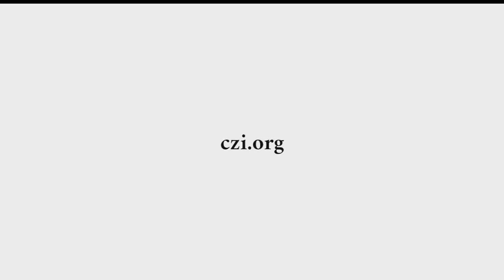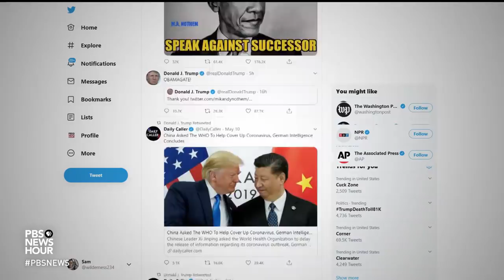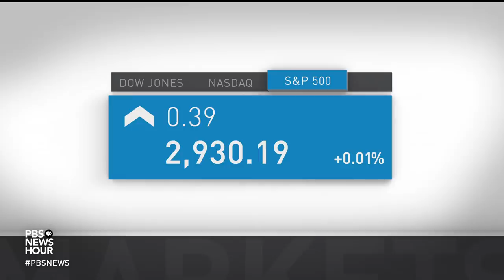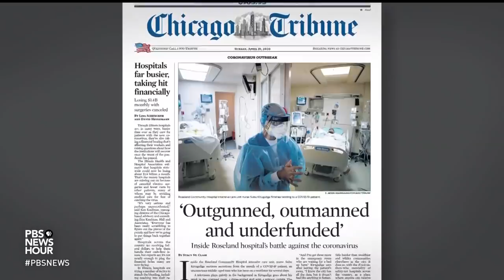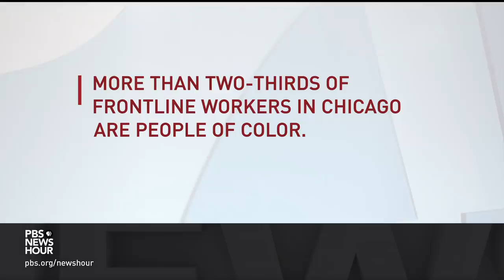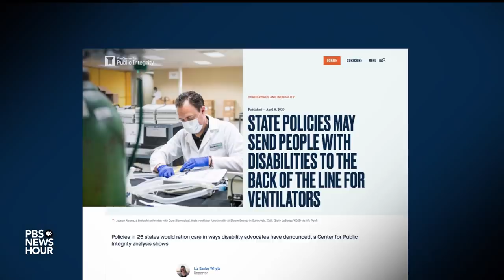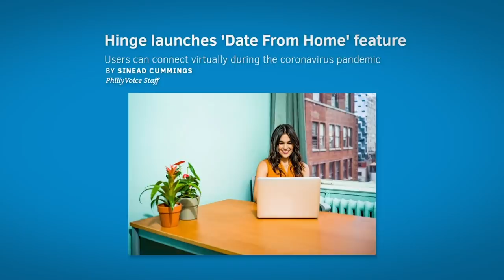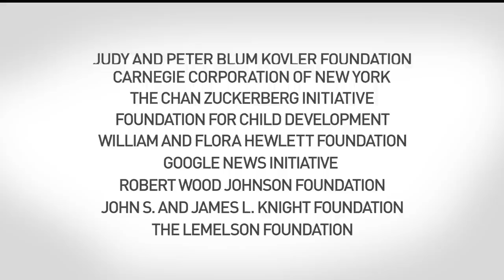PBS NewsHour full episode, May 11, 2020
Monday on the NewsHour, the Trump administration urges lifting pandemic restrictions as COVID-19 spreads to the White House. Plus: What countries lifting coronavirus lockdowns are seeing, racial disparities in U.S. health care, Americans with disabilities aren’t getting relief, Politics Monday with Amy Walter and Tamara Keith, dating amid the COVID-19 pandemic and NewsHour’s four-legged friends.